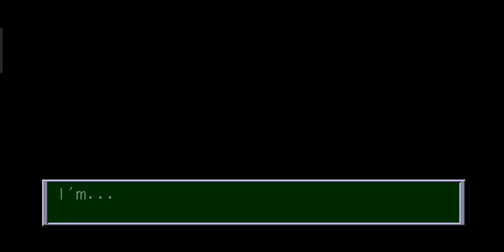GUNNM: Martian Memory - (銃夢 ~火星の記憶~/GUNNM~Kasei no Kioku) [Battle Angel: Alita] Episode 35 [ENGLISH]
GAME INFORMATION:

Game Name: Gunnm: Kasei no Kioku [Gunnm: Martian Memory]
Original Title: 銃夢 ～火星の記憶～
Region: Japan
Console: Sony PlayStation
Game Release: 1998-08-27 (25 years ago)
Genre: Action RPG
Publisher: Banpresto
Languages: English Patched, Japanese

DESCRIPTION:

Gunnm: Kasei no Kioku [Gunnm: Martian Memory] (銃夢 ～火星の記憶～) is a Action RPG video game published by Banpresto released on August 27th, 1998 for the Sony PlayStation.

Based on the Battle Angel Alita manga.

I ALWAYS USE SAVE STATES A LOT.

FOR ENTERTAINMENT USE AND PURPOSES ONLY.